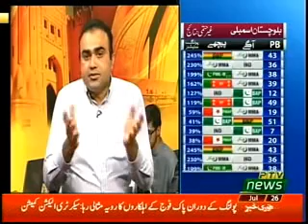Update on Pakistan 2018 Elections, Policy & Economics | Faheem Sardar 20180726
This is a LIVE update on the Pakistan Elections 2018. What are the policies of PTI and can they follow through with it? What is the situation going to be in provincial and national assemblies?

This and more discussed.